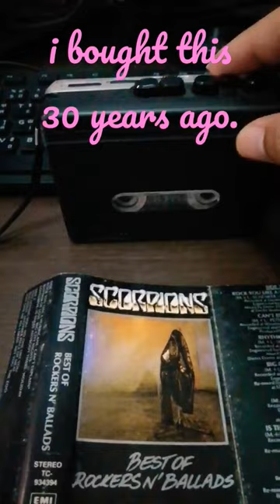scorpions​ still​ loving​ you​ cassette​ tape​